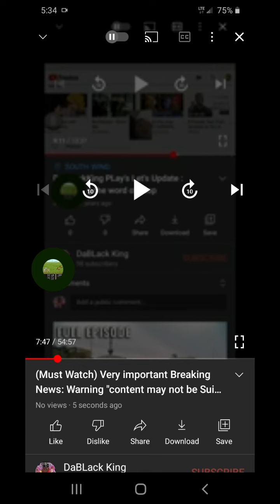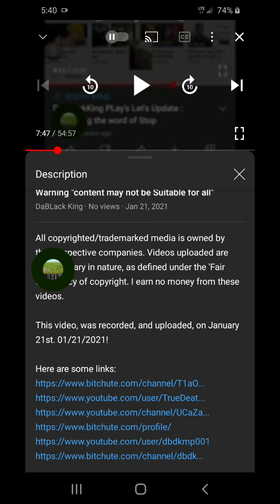(Must Watch) Very important Breaking News: Warning The former first footage is not suitable for all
This video, was recorded, and uploaded, on January 21st. 01/21/2021!